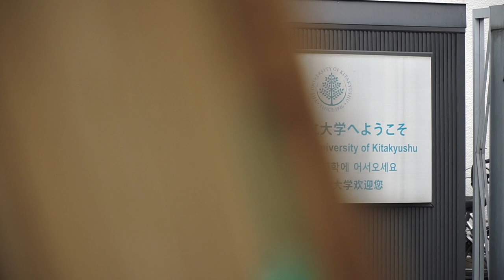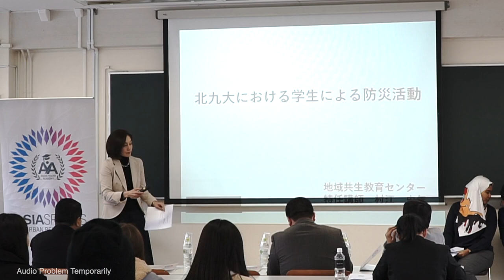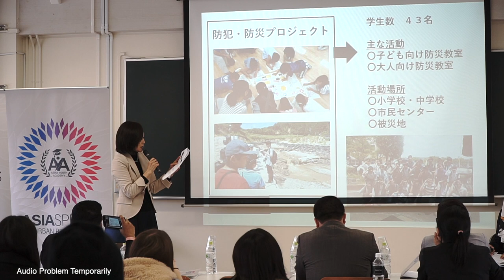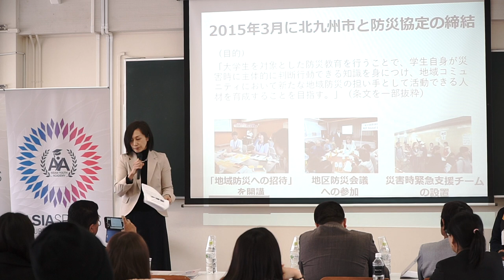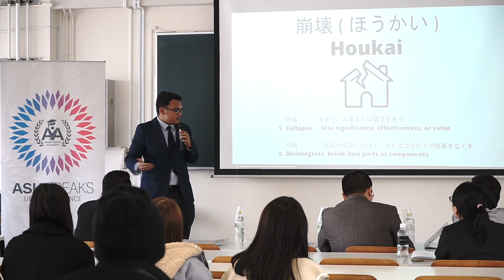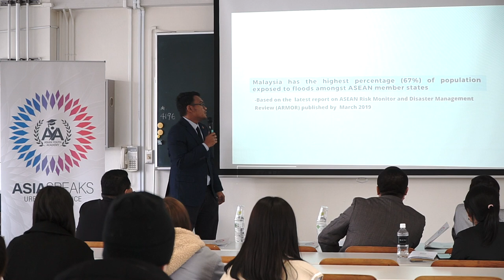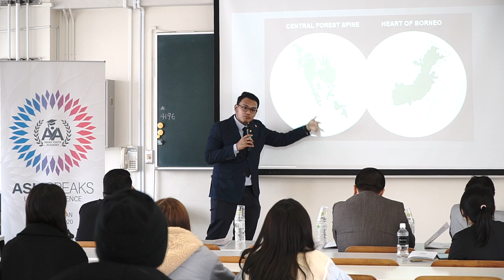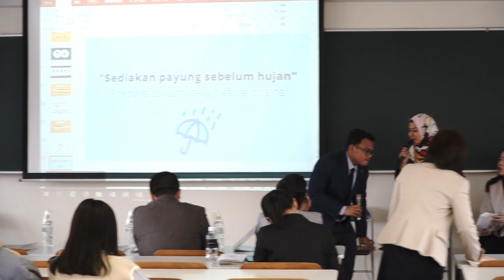ASIA SPEAKS - JAPAN CHAPTER FUKUOKA CITY, JAPAN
ASIA SPEAKS FORUM
PROGRAM DATE
: 24 January 2020 (FRIDAY)
THEME
Urban Resilience
VENUE:
University of Kitakyushu, Japan.

Asian Youth Council (AYC)
International Youth Centre Kuala Lumpur (IYCKL)
Ministry of Youth and Sports Malaysia

Follow our FB GoClick Pictures